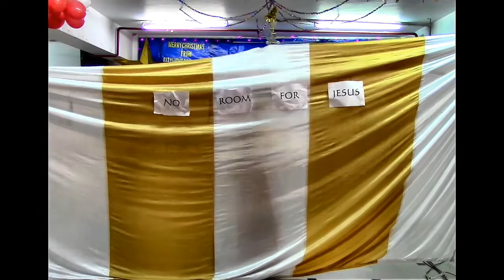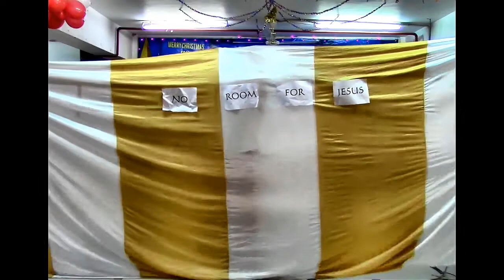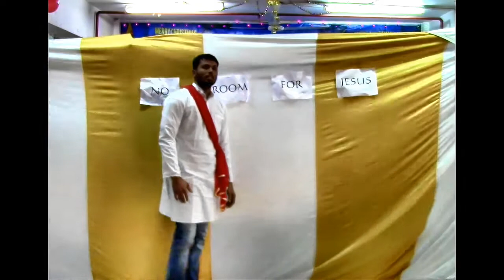Skit by CityLight Kids: No room for Jesus 2017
Joseph and Mary went in search for a place to deliver Jesus  when He was born but was offered only a manger. If they came looking for a room for Jesus today would they find a place for Him?

In this original skit our kids enact this situation with a very interesting twist in the end.

Video by Sunny